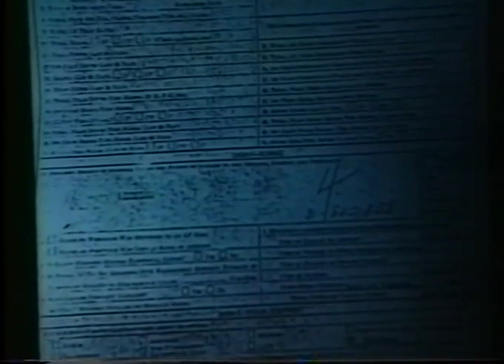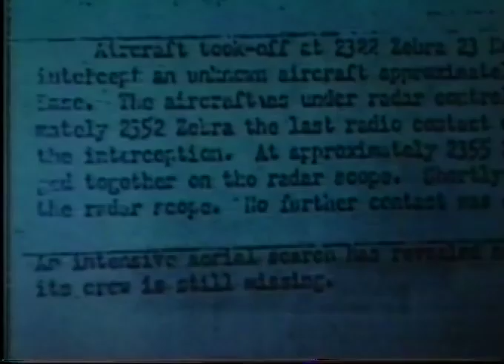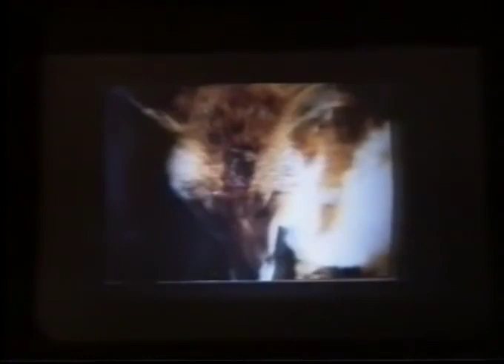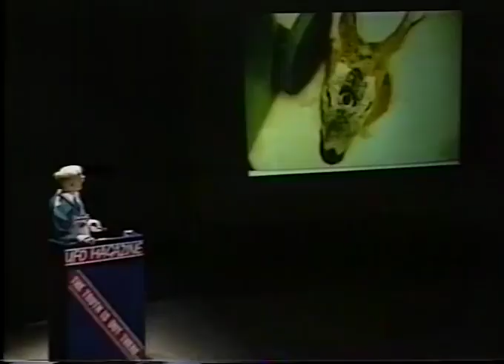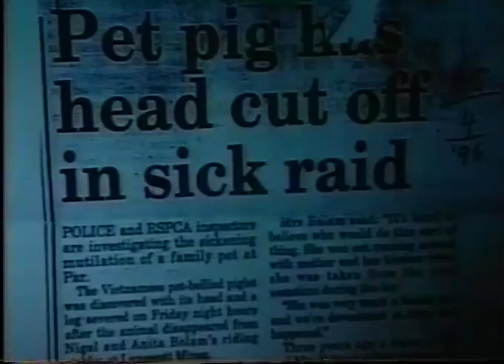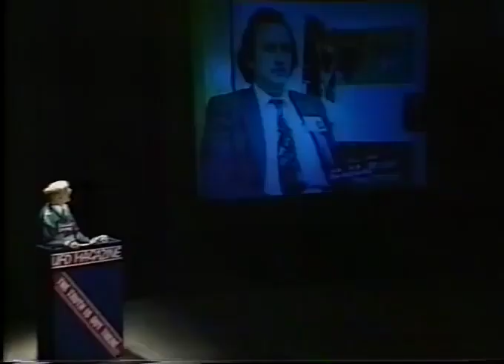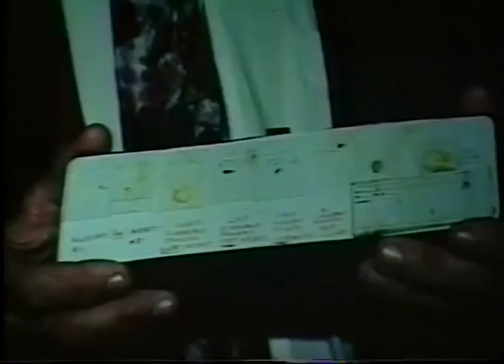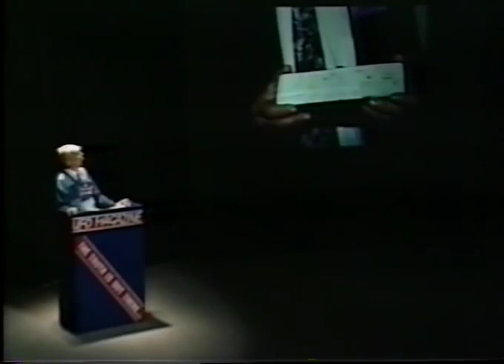(1996) Ex Police Officer Tony Dodd - Animal Mutilations - Giant Flying Triangles - UFOs & USOs - 911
Detective Sergeant,Tony Dodd speaking at the UFO Magazine conference in Leeds on 7th September 1996.

1) Uploading YouTube videos containing “persuasive” communications (to discredit, promote distrust, dissuade, deter, delay or disrupt)

2) Setting up Facebook groups, forums, blogs and Twitter accounts that encourage and monitor discussion on a topic (to discredit, promote distrust, dissuade, deter, delay or disrupt)

3) Establishing online aliases/personalities who support the communications or messages in YouTube videos, Facebook groups, forums, blogs etc

4) Establishing online aliases/personalities who support other aliases